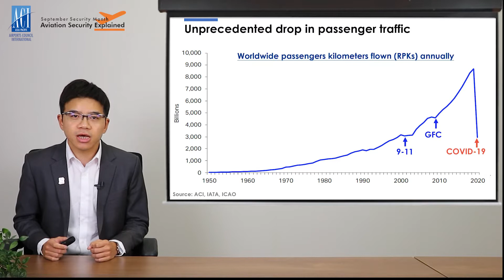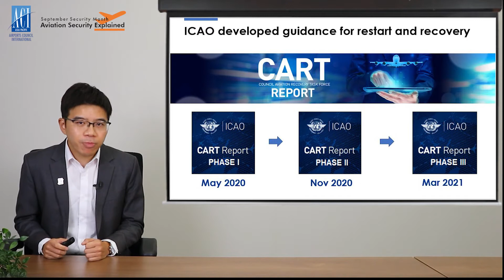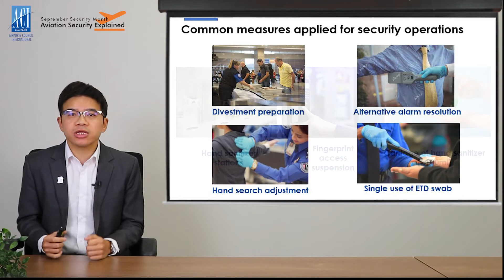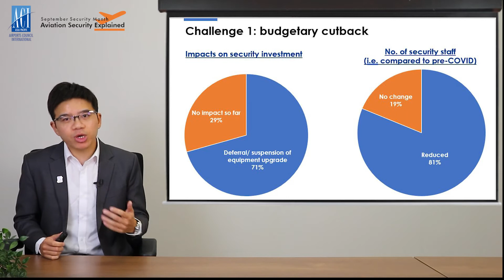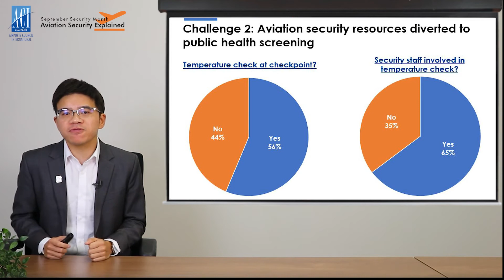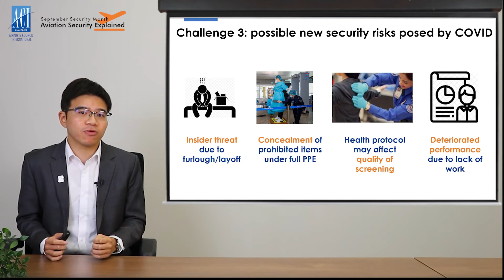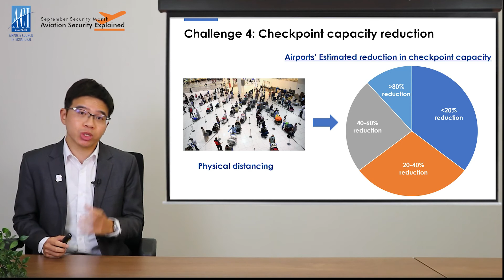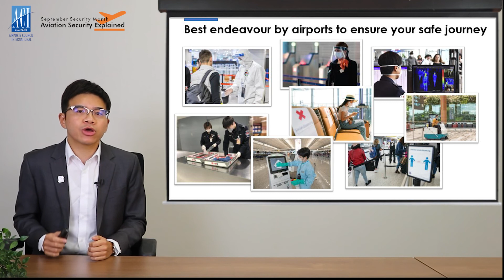Aviation Security Explained - EP3 COVID-19 Impacts on Security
To raise more awareness of the importance of aviation security with security professionals and the wider aviation community, ACI Asia-Pacific has created a series of three videos looking into various security issues from a layman’s perspective. The video series is part of the September Security Month campaign.

The videos outline the various aspects of aviation security. So, if you are curious about aviation security, this is the perfect video.

In episode 3, we will talk about the impact of the pandemic, how airport security teams have given their best endeavours to upkeep the highest security standards while ensuring the health safety of passengers.